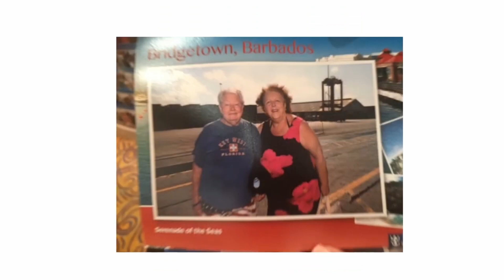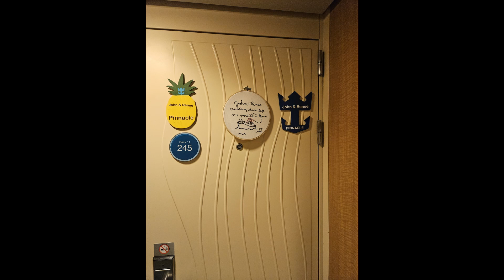See Noreen get champagne from President Michael Bayley, after some doors on Cruising with the Ryans.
Cabin door decor, and a champagne gun shot to Noreen at the Pinnacle party in Central Park on Allure of the Seas President
s Cruise and other tips, news and experiences